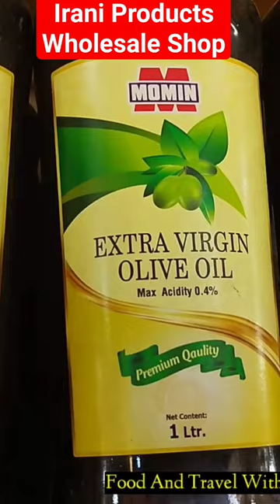Watch Details in Video | Irani Products in Karachi | Irani Products in Wholesale Rates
Irani Products in Wholesale Rates| Wholesale Market | Irani Cooking Oil | Irani items | Cheap market

Agha Store is at Al Asif Square at Shorab Goth , Superhighway Karachi. It is a famous city point.
Address: Agha Traders, Shorab Goth, Al Asif Square behind Taj Restaurant

Also, press bell icon for new videos alert.

Thanks.

Topic Covers:

durrani traders wholesale oil rs. 400
wholesale durrani traders irani oil
lahmo mart
lahmo mart & online shopping
lahmo mart & online shopping karachi K
photos
lahmo online mart
irani
irani toffees
irani items in karachi
irani products in karachi
irani grocery store
irani chulha
irani whole
irani wholesale market in karachi
irani wholesale market in lahore
irani wholesale market
irani wholesale market in quetta
irani wholesale shop in karachi
irani wholesale
irani oil wholesale in karachi
irani chocolate wholesale price in
pakistan
irani products wholesale market in
rawalpindi
karachi
irani market
irani market karachi
irani market rawalpindi
irani market al asif square
irani market quetta
irani market in lahore
irani market sohrab goth
irani market in iran
irani market yousuf goth
irani market shorab
irani market yousuf
irani products in yousuf goth
irani shop soilder bazar
soldier bazar irani shop
irani shop
irani shop in karachi
irani shop sohrab goth
irani shop in soldier bazar
shop al asif square
irani shop ancholi
irani shop al asif
irani shop buffer zone
irani shop in gulshan
irani shop dastagir